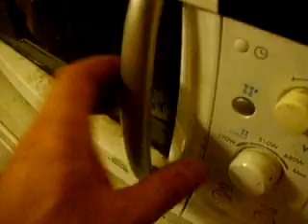muutama minuutti tais tulla liikaa